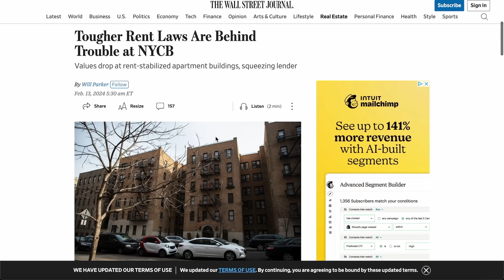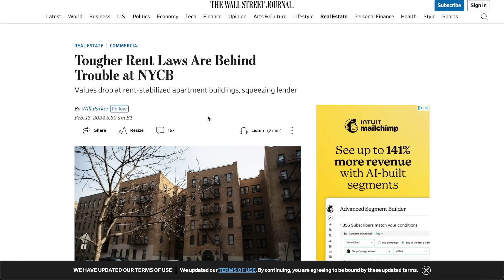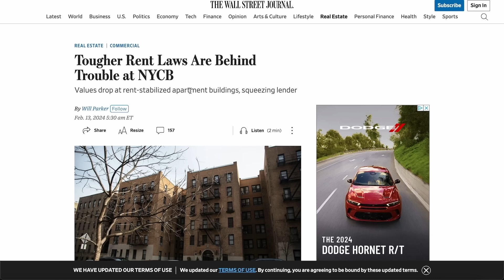NYC Just Destroyed Their Oldest Bank